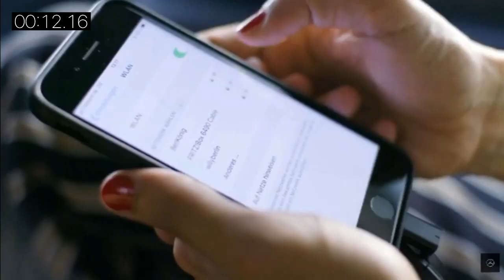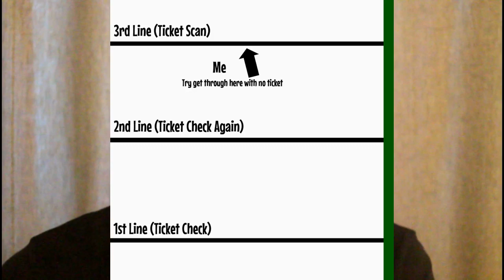SNEAKING INTO WIRELESS 2019!!!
(message me) raphy.lizwa

Smash 500 likes for another sneaking in video! Comment what upcoming events or places you would like me to sneak into next!!

Uploads: Tuesday Evenings
I Try :D